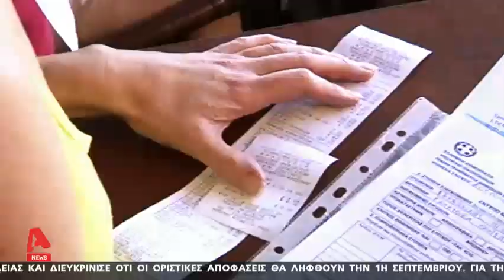Kαρέ-καρέ η διάσωση Ισπανού ορειβάτη στην Σαμοθράκη